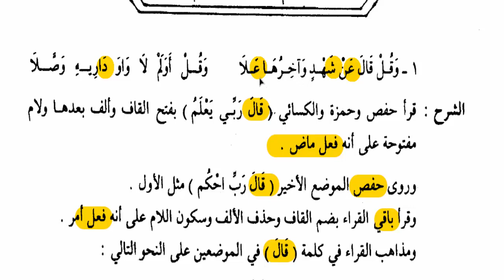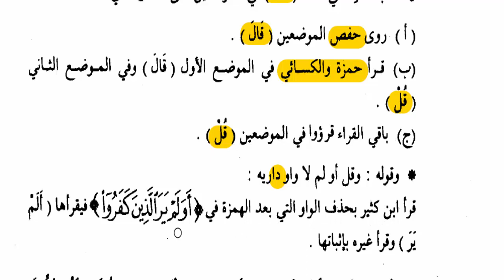1- فرش حروف سورة *الأنبياء* شرح نظم الشاطبية فى دقيقة* قراءات*